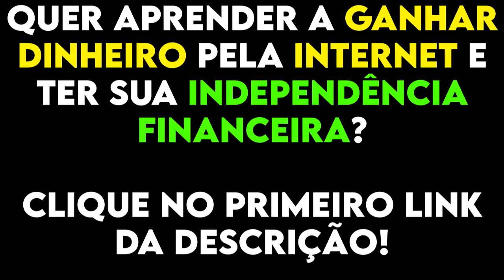COMO É SER DEPUTABO NO BRASIL? | Cortes Podcast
Alexandre Frota de Andrade, mais conhecido popularmente por Alexandre Frota é um ator, diretor, comediante, apresentador, empresário, modelo e político filiado ao Partido da Social Democracia Brasileira. Desde 2019 exerce o cargo de deputado federal por São Paulo.

Video Original 🎥:
ALEXANDRE FROTA - Flow Podcast #399

Esse é Canal De Cortes De Podcast, Aqui Você vai ver Melhores Cortes! (Flow Podcast, Podpah, Inteligencia Ltda e etc.) ✂️

By: @Gustavoo.gg